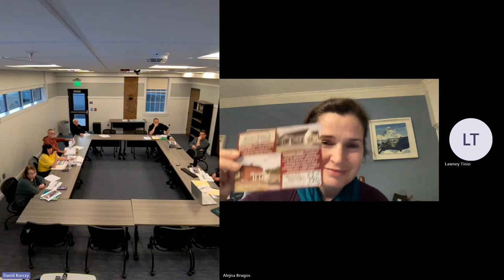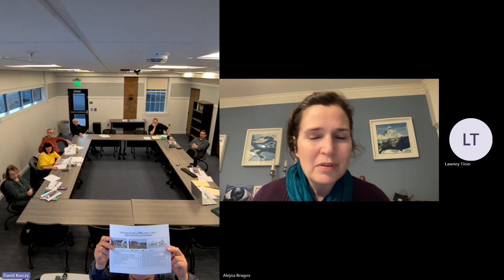2024 4 09 Senior Community Center Building Expansion Committee